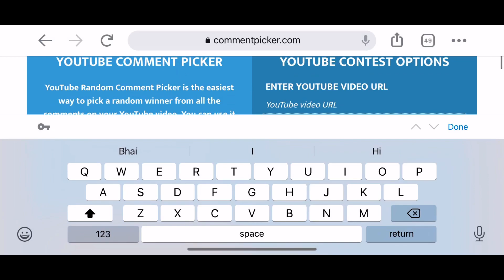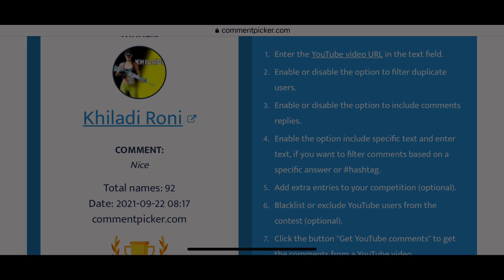FLORA MENACE - LIVIK MODE GAMEPLAY| LIVIK FLORA MENACE MODE GAMEPLAY BGMI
HELLO GUYS IN THIS VIDEO I WILL BE PLAYING THE NEW FLORA MEANCE MODE IN LIVIK.

BGMI FLORA MENACE MODE
LIVIK FLORA MENACE MODE GAMEPLAY
PUBG MOBILE LIVIK FLORA MENACE MODE GAMEPLAY

About BGMI:
Set in a virtual world, BATTLEGROUNDS MOBILE INDIA is a new battle royale game multiple players employ strategies to fight and be the last man standing on the battlegrounds. A free to play, multiplayer experience, in BATTLEGROUNDS MOBILE INDIA, players can battle it out in diverse game modes which can be squad based or solo.

SAMSUNG,A3,A5,A6,A7,J2,J5,J7,S5,S6,S7,59,A10,A20,A30,A50,A70

My BGMI Ingame id: 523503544

Previous video:

Related search:-
BGMI NEW EVENT
BGMI IOS
BGMI GLACIER M416
PUBG MOBILE GLACIER M416 trick